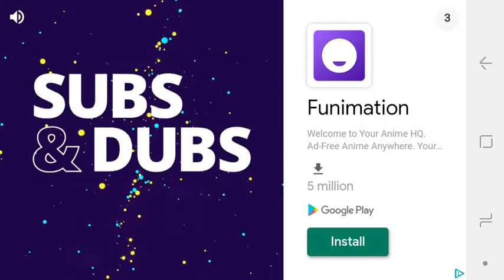Dinobot infinite robot t rex cop